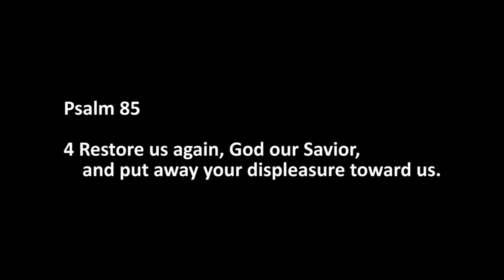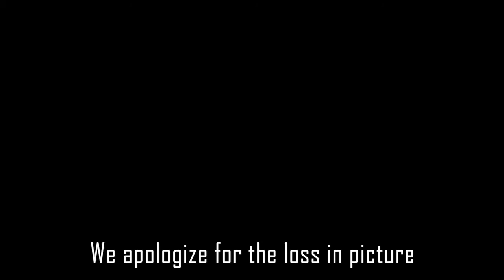14 July 2021 Wednesday Devotion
The Wednesday Devotion with Rev Zole Mlombi.

*We apologize for the loss in picture*